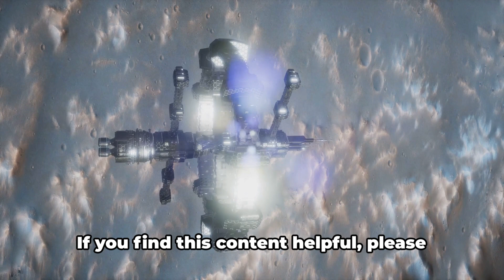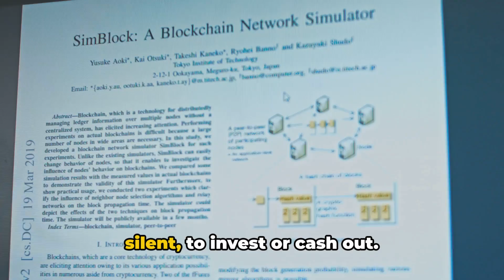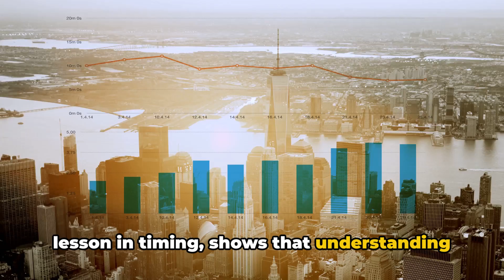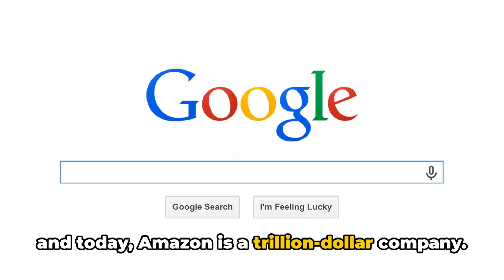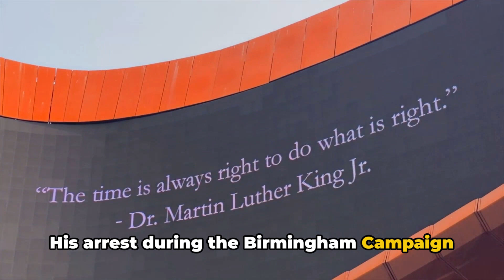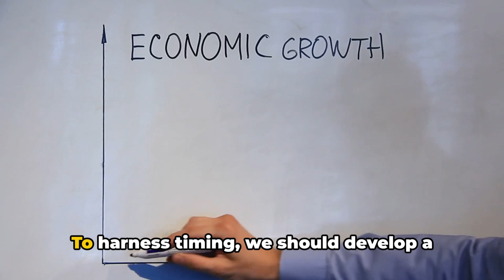Timing Is Everything: The Key To Success (Robert Greene)psychology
Law 35 of Robert Greene's "48 Laws of Power," "Master the Art of Timing," delves into the psychological acuity required to discern and capitalize on the most opportune moments for action. This law intersects with various psychological concepts, such as emotional intelligence, patience, and strategic thinking.

Psychological Concepts Underpinning Law 35:
Emotional Intelligence: Understanding and managing one's own emotions and recognizing those of others is crucial. This allows a person to anticipate reactions and choose the best times for actions based on the emotional states of others.
Patience: This law also taps into the virtue of patience-waiting for the right moment ensures that actions are not wasted and are more likely to produce the desired outcome.
Strategic Thinking: This involves planning with foresight. Understanding the dynamics of a situation can help predict when windows of opportunity may open.
Historical Examples::

The market crash of 1929, known as Black Tuesday, serves as another instructive example of Law 35 from "48 Laws of Power": "Master the Art of Timing," particularly from a psychological perspective.

Herd Behavior: This psychological phenomenon occurs when individuals in a group start following the actions of the majority without independent analysis. Prior to the crash, there was a massive speculative bubble, where the stock prices were driven exceptionally high by widespread speculative investments. Many investors were buying stocks on margin, paying only a fraction of the value and borrowing the rest, under the assumption that the market would continue to rise and profits could pay off any debts.

Panic Selling: As stocks began to fall, panic selling ensued. The psychological effect of seeing others sell their stocks and lose money triggered a mass exodus from the market. Investors feared total loss of their capital, leading to a rapid, uncontrolled sell-off. Timing was critical; those who exited early escaped the worst of the downturn, while those who hesitated or hoped for a rebound suffered severe financial losses.
Overconfidence and Greed: In the buildup to the crash, overconfidence led many to ignore signs of an overheated market. The psychological bias of overestimating one's own knowledge and control over financial risks contributed to poor timing decisions. Investors driven by greed ignored more cautious approaches, believing they could predict and control market movements-a critical miscalculation of timing.
Historical Context and Impact:

The 1929 crash not only reflected poor timing in the psychological readiness of investors to face a downturn but also marked a turning point in economic policy and financial regulation. The aftermath showed that timing in policy responses was equally critical; delayed responses exacerbated the Great Depression that followed.

The Release of Apple's iPhone: On the flip side, a positive example of mastering the art of timing can be seen with Steve Jobs and the launch of the first iPhone in 2007. Jobs waited until technology and consumer interest aligned perfectly to introduce a transformative product. The psychological acumen here involved reading market trends and consumer psychology, understanding that the market was ripe for a convergence device that combined a phone, an iPod, and an internet communicator.

Martin Luther King Jr.'s "I Have a Dream" Speech: The timing of Martin Luther King Jr.'s iconic speech during the 1963 March on Washington for Jobs and Freedom was pivotal. It capitalized on heightened national attention to civil rights issues, following a series of protests and demonstrations across the country. King's understanding of the psychological impact of timing maximized the speech's effect and helped galvanize further support for the civil rights movement.

Each of these examples underscores the importance of understanding the psychological landscape in which actions are taken. The ability to assess the mood, expectations, and readiness of others can dramatically enhance the effectiveness of one's actions, aligning with Greene's advice to master the art of timing for power and influence.